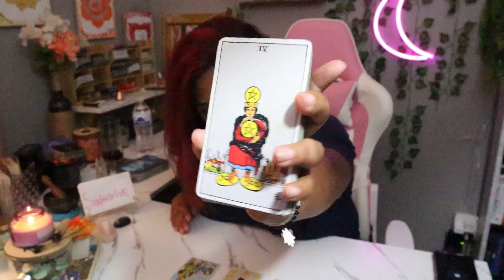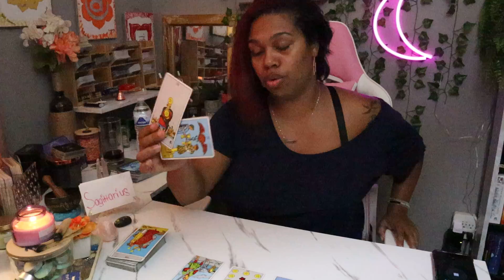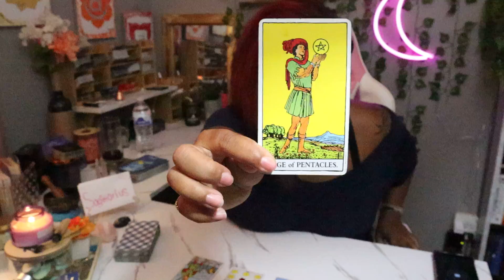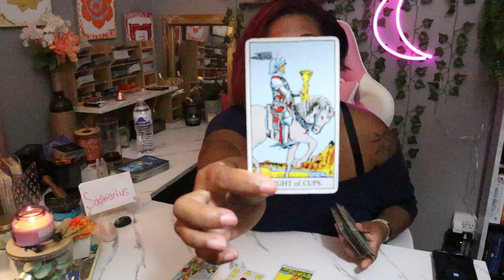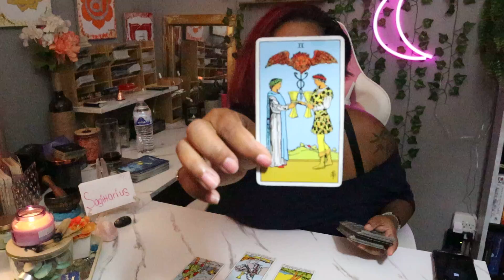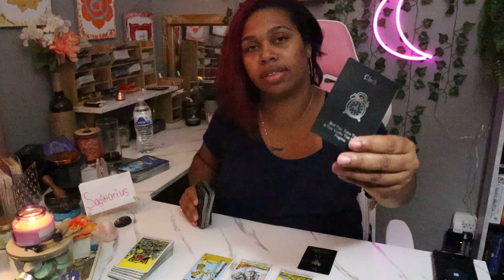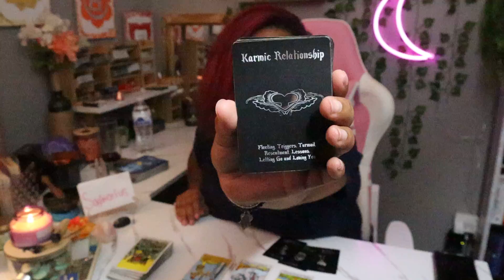Sagittarius August 2021 Tarot *They Want To Come Back So Bad!!* Weekly Reading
$LJonesTarot

Gregory Scott

Gilded Tarot

Angel Answers